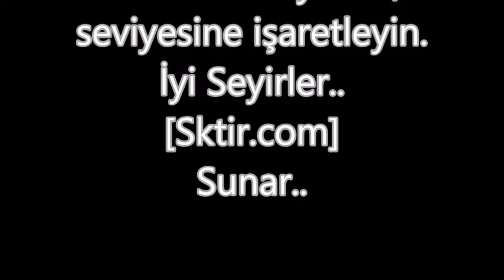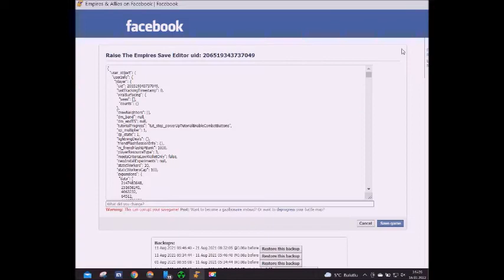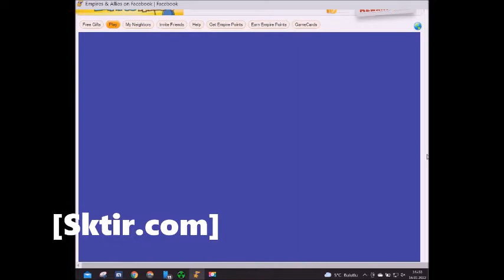Yeniden: Empires and Allies (2022)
Permanent Cheats Enjoy!